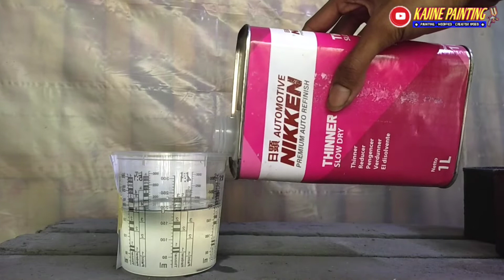Tanpa Flash-off..?? Setting Spraygun K-350 buat clear tangki gl-pro full stripping & stiker..??!!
Assallamualaikum guss...

yaps kali ini kita bakal nembak clear di media tangki GL-pro yang penuh dengan stripping & stikker...
mode yg kita pakai masih bisa disebut wan plekethek / one visit application ya karena disini kita gak pakai yg namanya Flash-off..

apakah nggak beresiko stripping/stiker ini bermasalah.? nah disini kita bakal share cara setting spraygun k-350 ini lengkap beserta rasio clear & mode nembaknya..

simak video ini sampai selesai agar teman-teman tidak ragu/ bingung ketika dapetin project seperti ini..

Tetap Semangath... Salam Sehat.. Anti Sambat..

Wassallamualaikum.